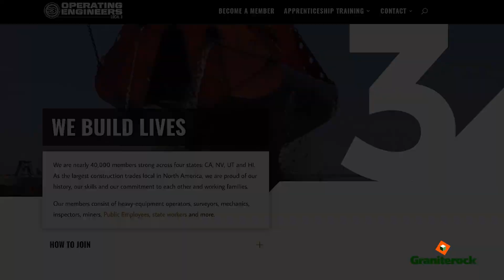Heavy equipment operators who Rock are in demand!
Every construction site needs an operator...or two. Sometimes more depending on the size of the job.

Overall employment of construction equipment operators is projected to grow 5 percent from 2021 to 2031, about as fast as the average for all occupations.
There will be an estimated 50,000 equipment operator openings across the country over the next decade, due mostly to veteran workers retiring coupled with plans to increase government spending on infrastructure.

While the hours can be long with remote locations and extreme weather conditions, most operators say they wouldn't trade their jobs for anything!